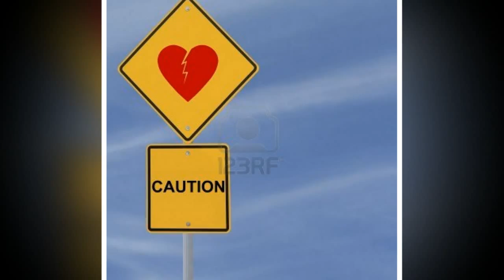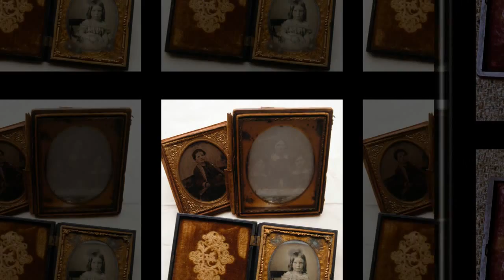02 What Wet My Eye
Composer:  Ron Marquette

Demo for remix - Lyrics by request